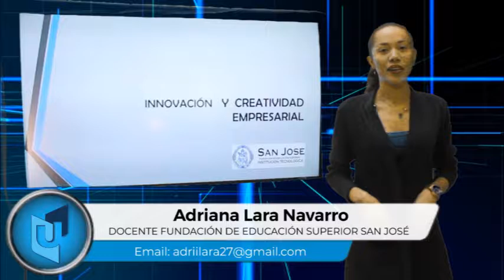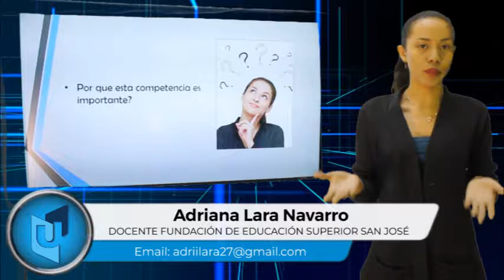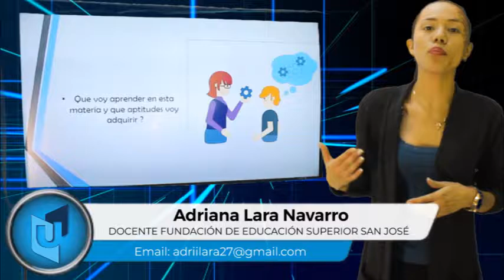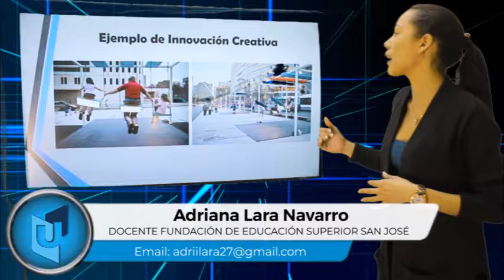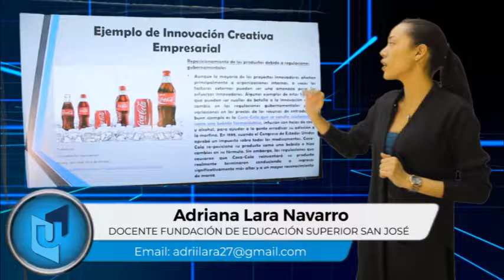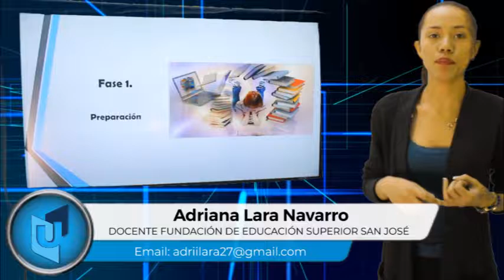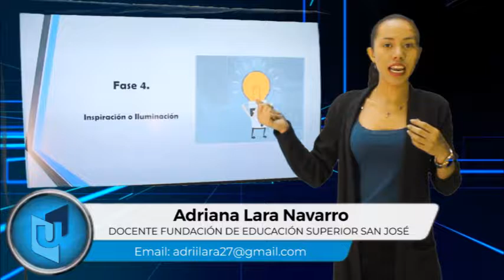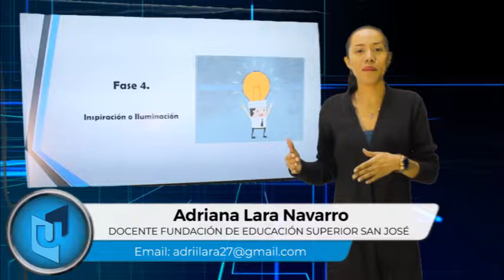ADRIANA LARA MATERIA INNOVACIÓN Y CREATIVIDAD EMPRESARIAL TEMA INTRODUCCIÓN